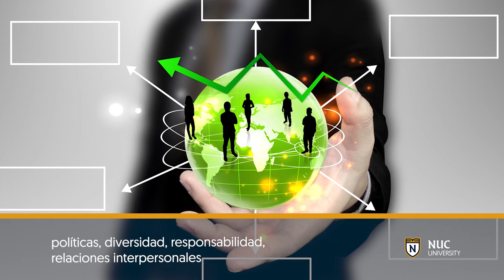Ética y Profesionalismo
En este curso, el estudiante analizará los conceptos fundamentales de la ética profesional y su importancia en el escenario laboral. Evaluará la función de la ética en las relaciones e interacciones humanas tomando en cuenta los valores, la moral y las virtudes dictadas por la sociedad. Asimismo, examinará los aspectos que debe conocer un profesional ético en su lugar de trabajo, relacionados con políticas, diversidad, responsabilidad, relaciones interpersonales, recursos humanos, comunicación efectiva, manejo de conflictos y negociación, entre otros.